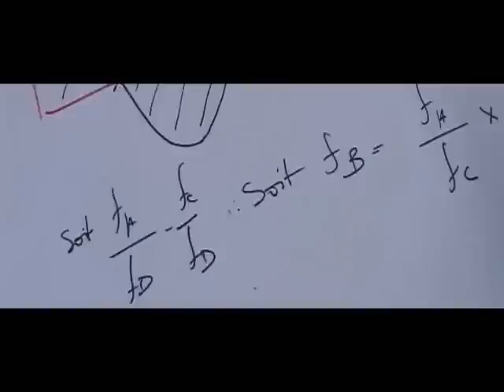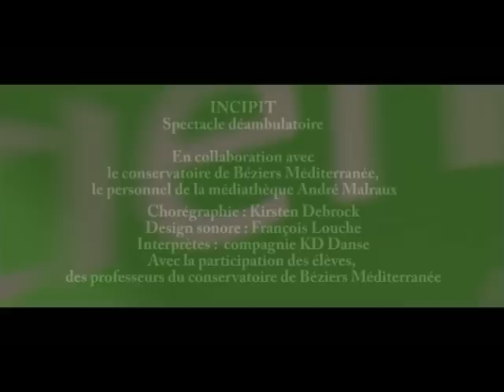Inauguration de la Médiathèque André Malraux à Béziers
Film réalisé à l'occasion de l'inauguration de la Médiathèque André Malraux de Béziers. Réalisation collective de Lou-Brice Léonard, Nath Sapin et Richard Ferrari en collaboration avec la Cie Kirsten Debrock